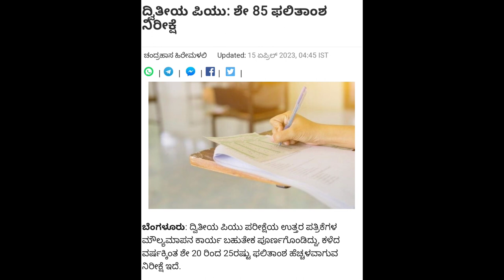Puc exam 2023|latest update today||students solution